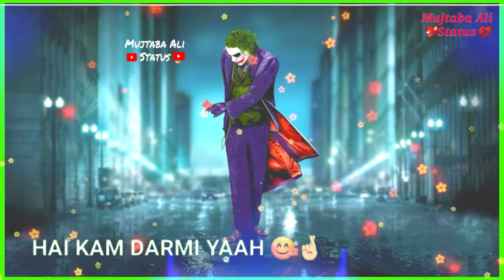Hum Ladte Hai Jhagadte Hain 🤗 Whatsapp Status 💖 Na Hum Bewafa Hai 😍 (Mujtaba Ali Status)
Mujtaba Ali Status